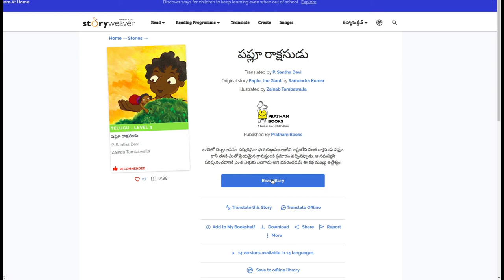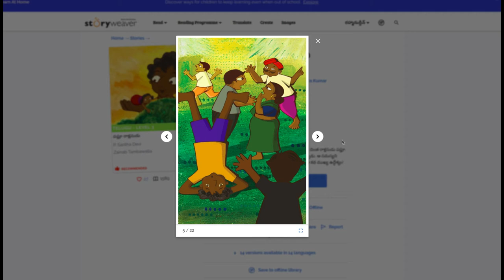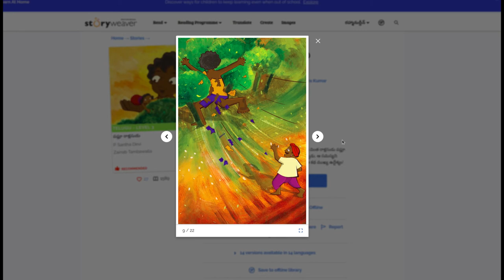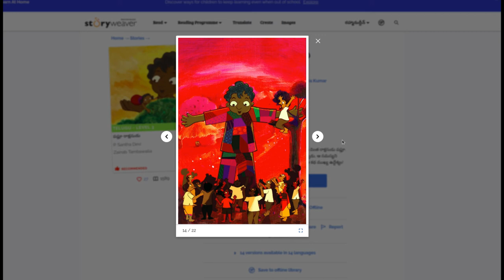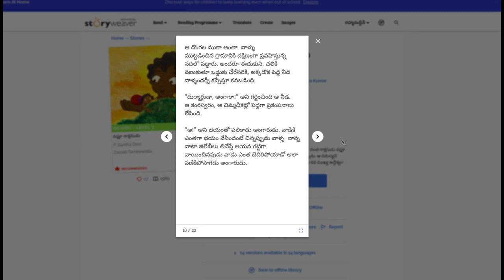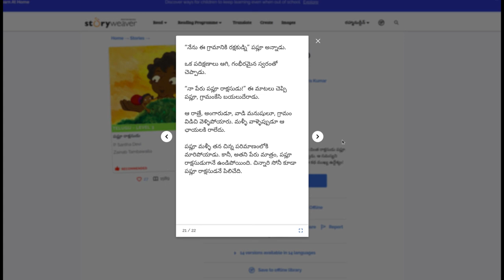పప్లూ రాక్షసుడు | పిల్లల కోసం కథ తెలుగులో | Paplu Rakshasudu | Children's story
CC-BY Pratham books, storyweaver.